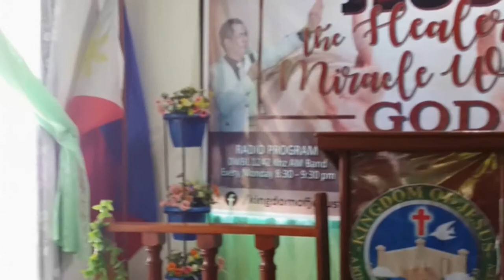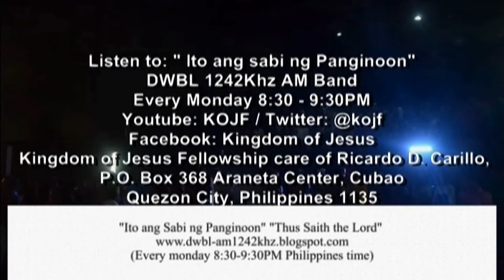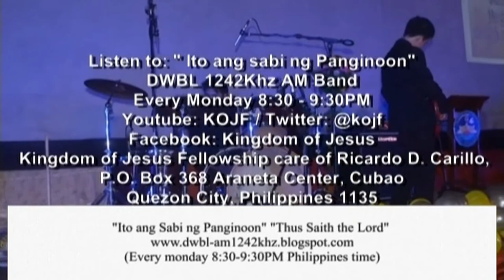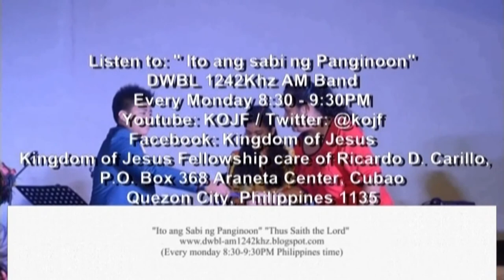Maging Tapat sa mga Atas ng Diyos, Sapagkat Tayo ay Pinili Niya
2 Chronicles 29:11
Mga anak ko, huwag kayong mangagpabaya: sapagka't pinili kayo ng Panginoon upang magsitayo sa harap niya, upang magsipangasiwa sa kaniya, at kayo'y maging kaniyang mga tagapangasiwa, at mangagsunog kayo ng kamangyan.